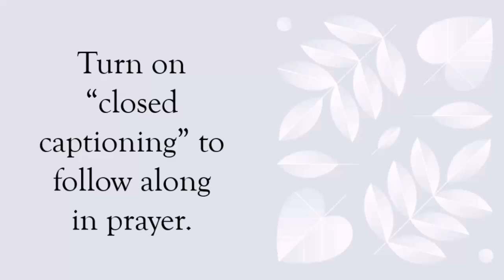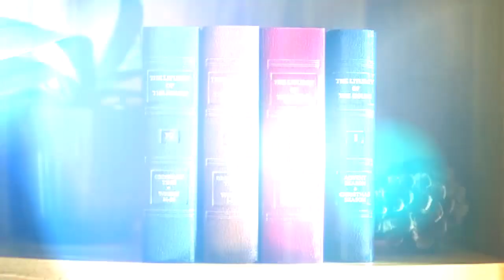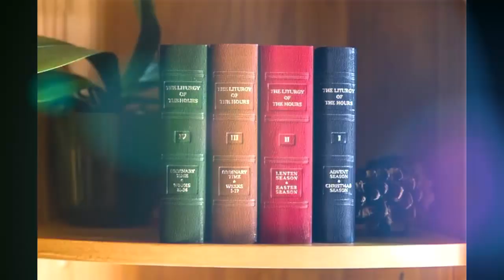Saturday, Wk1, Lauds-MP Liturgy of the Hours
Morning Prayer with Deacon Kevin.

Single volume 'Christian Prayer': 017MP Ord-w01-Sat-mp (Pss-4p770) v41
Volume 4 of 4 Volume Set: 417MP Ord-w01-Sat-mp (Pss-4p774) v41

"TIPS:  Turn on 'Closed Caption' to follow text of the prayers.
--- DAILY POSTING TIMES:  Lauds between 12AM-6AM, Vespers between 3PM-6PM ---
*** PLEASE SHARE THIS LINK with your friends for the edification of Our Lord to others!***
+++FYI:  Deacon Kevin often uses DivineOffice.org during personal prayer time."